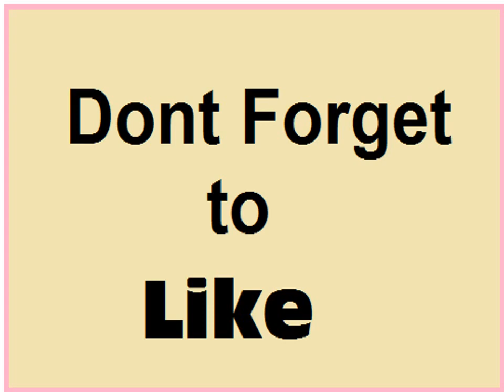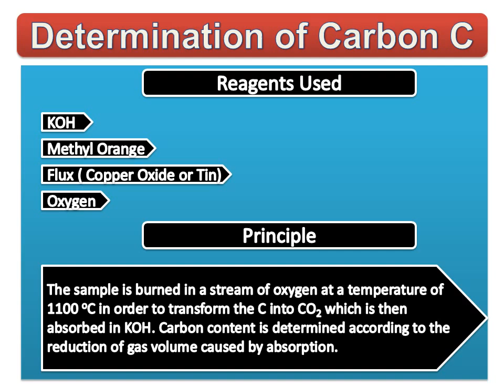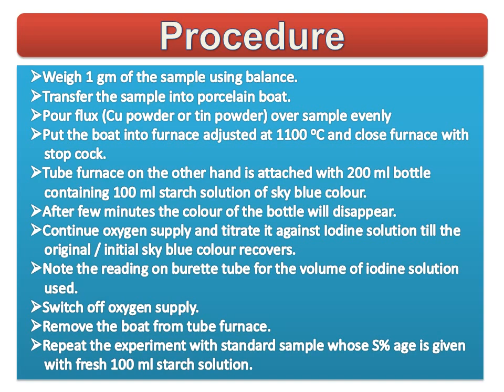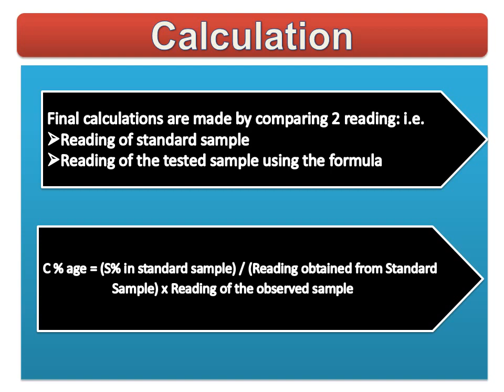Composition Analysis of Steel | Combustion Analysis | methyl orange | sulphuric acid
Presenting Composition Analysis Method for Steel by Combustion Analysis and Wet Analysis Technique procedure includes
Weigh the sample using balance (1 gm for steel and 0.25 gm for  cast iron)
Transfer the sample into porcelain boat.
Pour flux over sample evenly
Check that 3-way valve is closed and solution in measuring burette tube is at
   top position.
Put the boat into furnace adjusted at 1100 oC and close furnace with stop cock.
As soon as combustion of sample start, put 3-way valve in a position to connect
   measuring burette with furnace.
Give 30 sec for combustion. Then open oxygen supply.
Stop oxygen supply as level in measuring burette drop to zero. Open the stop cock.
Now adjusted 3-way valve in position to connect measuring tube to absorption
   tube (KOH)
Raise leveling bottle for 2 times for uniform mixing of CO2 into KOH.
Finally getting the reading on measuring burette tube by adjusting leveling bottle
   in a position to make KOH at its initial level.
Repeat the experiment with standard sample whose C % age is given.